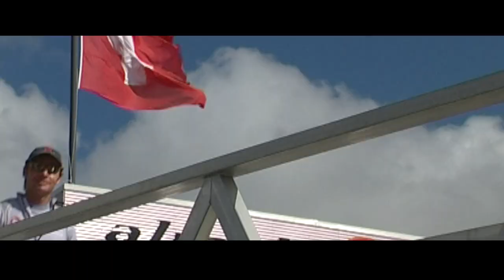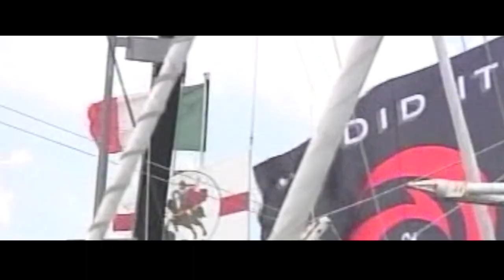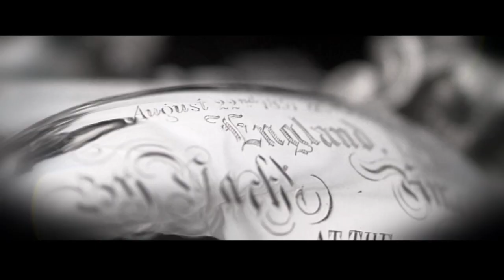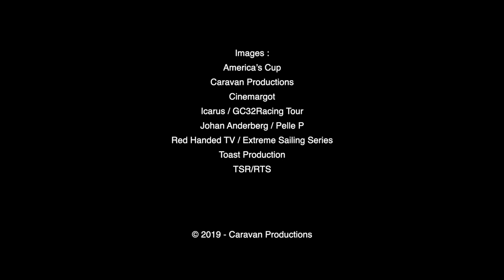1994 to 2019: 25 years of Alinghi and more to come!